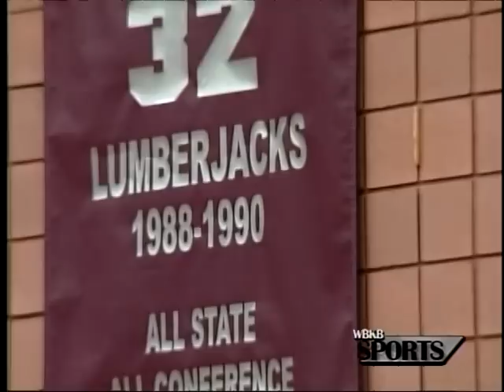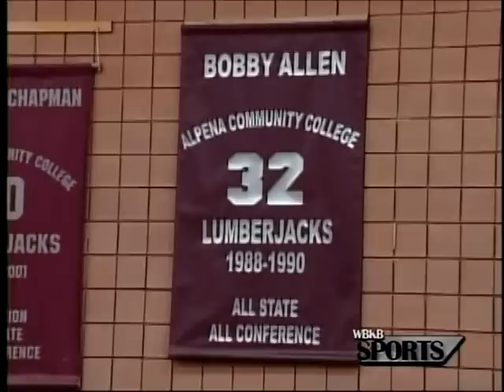Legendary Lumberjack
Alpena Community College basketball coach Bobby Allen has roamed the sidelines for nearly two decades, but before that he suited up for the Lumberjacks. This week, he received quite an honor from his alma mater.